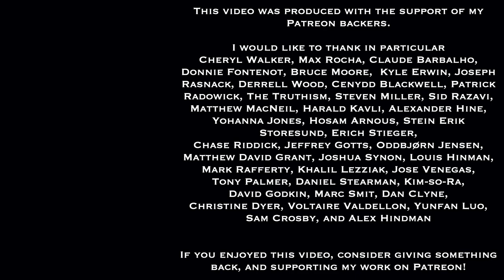Neil Stephenson's Anathem Polycosm | Worlds Of Speculative Fiction (lecture 57)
We have restarted the Worlds of Speculative Fiction lecture/discussion series in a new online monthly format.  Each session will have a roughly 90-minute video (this one is longer, though!), which will be premiered (allowing chat interaction between viewers and myself).  Then immediately following that, we will have a Zoom videoconferencing session, where we'll continue the discussion.

This session focuses on the science fiction writer and futurist, Neil Stephenson's novel Anathem.

We discuss the narrative universe of his stories, his intentions and ideas in worldbuilding, the key characters, the timeline, and several philosophical themes of the novel.